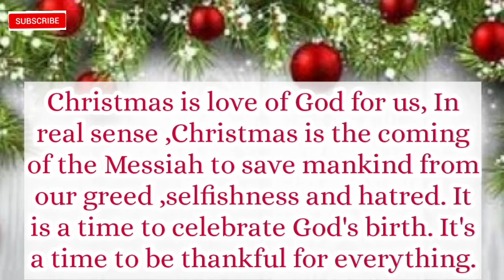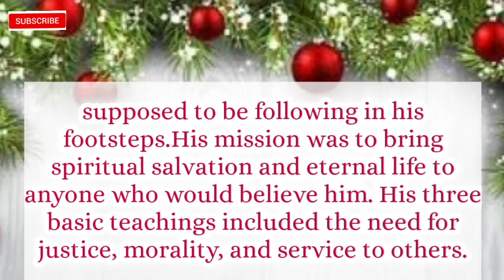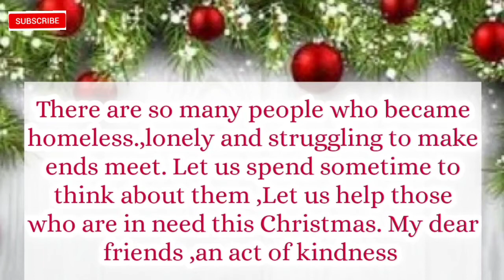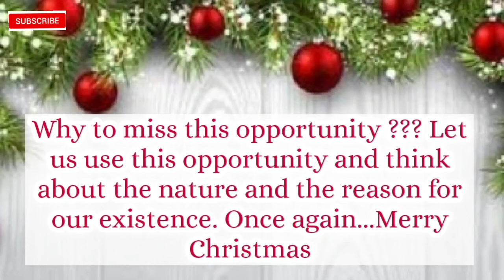Speech for Christmas 2020 ||Christmas Day speech 2020